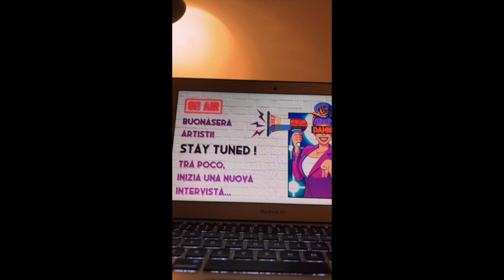Altro Spazio D'arte e Damn Interviews - Mark Sugar - 09-03-2022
Diretta 🎙di Mark Sugar con Damn Interviews

Mark Sugar, scultore e incredibile artista del 3D.